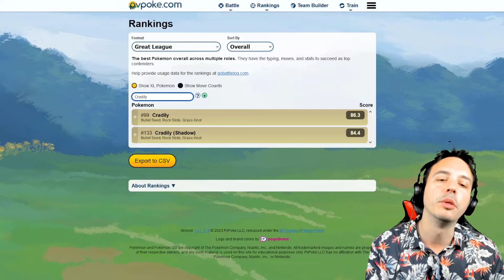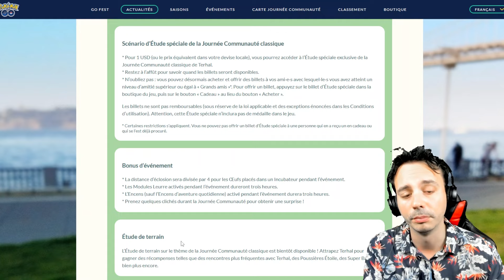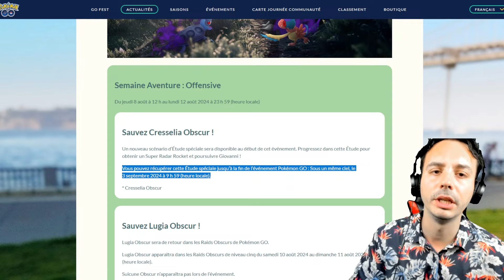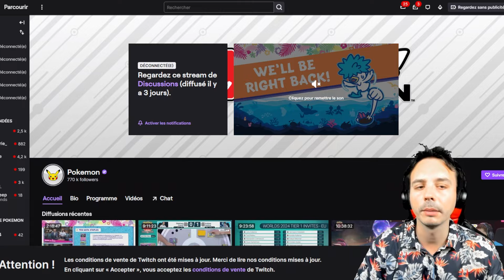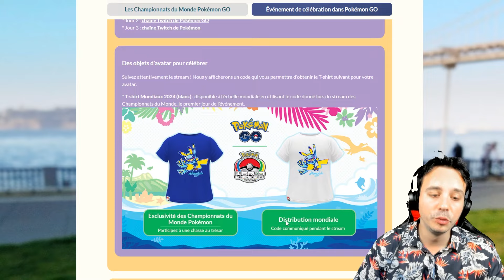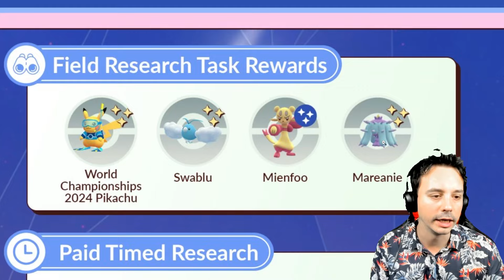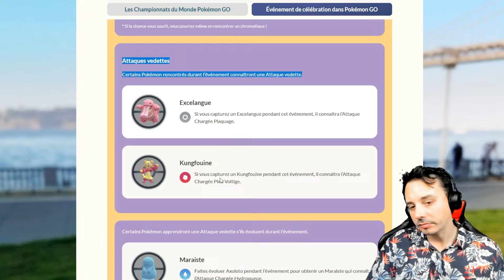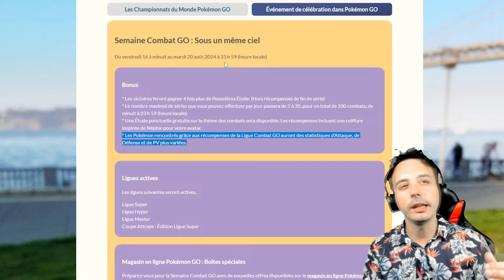LES WORLDS ARRIVENT dans Pokémon Go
Entre l'heure vedette, l'heure de raid et les prochains évènements de Pokémon Go, voyons ce qui va se passer cette semaine dans le jeu !

📜 SOURCES :
- Sites stratégiques Pokémon Go :

- Musique de fond : LoFi Pokémon radio ❄️ – Nostalgic music to chill/study to [Live 24/7]